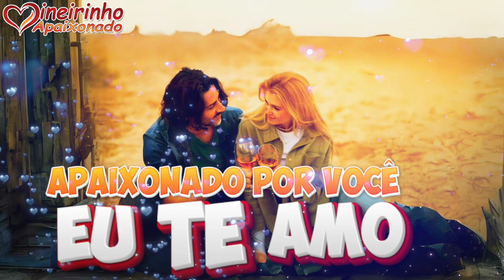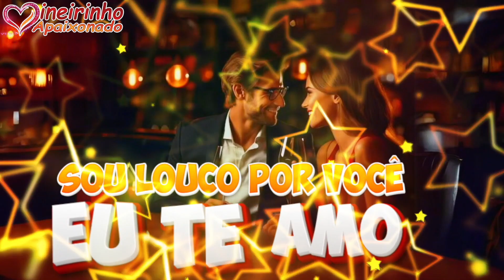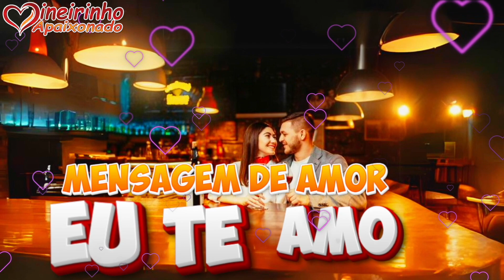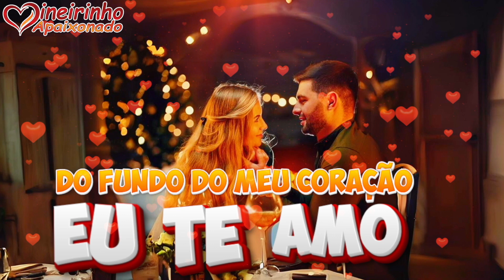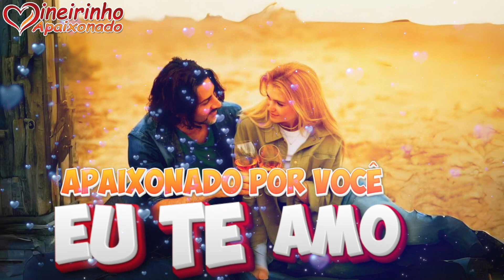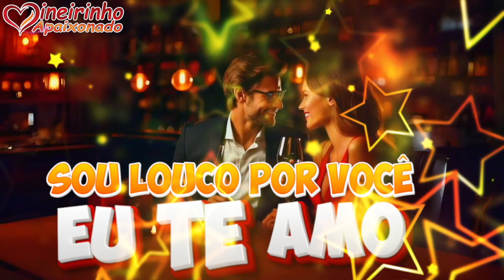Só Você Consegue Me Fazer Feliz Assim ❤️ Eu Te Amo Demais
Sou apaixonado por você, pelo seu carinho, pelo seu coração. Sou apaixonado pela forma como você encara a vida e pelo jeito que me ama. Tudo em você me encanta desde o momento em que nos conhecemos. Uma chama se acendeu dentro de mim, e essa chama brilha intensamente. Sou apaixonado por você de uma maneira que nunca imaginei antes.

Cada detalhe seu, cada gesto, cada sorriso despertam em mim um amor profundo e arrebatador. Esse amor cresce a cada dia, preenchendo meu coração. Se você diz que me ama, sinto como se sua voz fosse a melodia que acalma minha alma e aquece meu coração. Seu amor tem o poder de me transformar em um homem completamente apaixonado, e quando estamos juntos, nada mais importa.

Seu carinho é algo que me fascina profundamente. Seu toque suave, suas mãos entrelaçadas nas minhas, sua pele contra a minha, tudo isso arrepia minha alma. Sou apaixonado pelo seu carinho, que me deixa fascinado por você.

Seu coração generoso e bondoso é outra razão pela qual sou completamente apaixonado. Me apaixonei pelo seu coração, que bate em sintonia com o meu, que se preocupa com os outros e busca fazer o bem. Seu coração mostra o verdadeiro significado do amor e me inspira a ser um homem melhor.

Sua perspectiva otimista e positiva sobre a vida me inspira profundamente. Sou apaixonado pela forma como você encara os desafios, sempre enxergando a luz no fim do túnel, mantendo a esperança viva. Juntos, podemos superar os obstáculos da vida.

E, acima de tudo, sou apaixonado pelo jeito que você me ama. Seu amor nunca diminui, nunca se abala. Você me faz sentir o homem mais especial do mundo. Cada parte de você faz de você a mulher perfeita para mim.

Prometo cuidar de você, te proteger e te amar com todo o meu ser. Sou completamente apaixonado por você em todos os sentidos possíveis. Esta declaração é cheia de amor e carinho, para que saiba o quanto sou apaixonado por você. Sou completamente apaixonado por você, minha princesa linda.